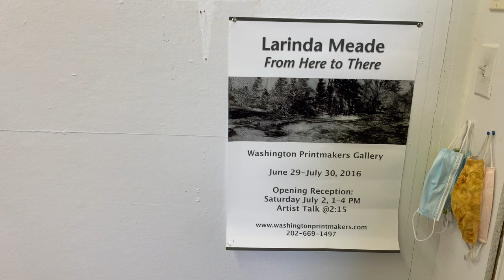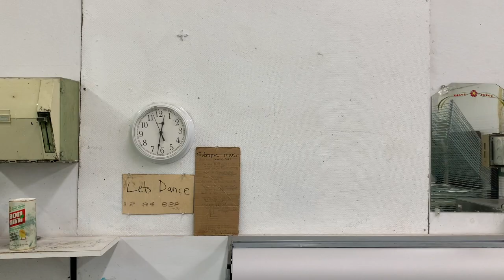Larinda Meade: Landing Place Interview